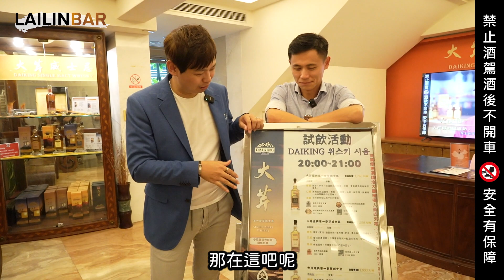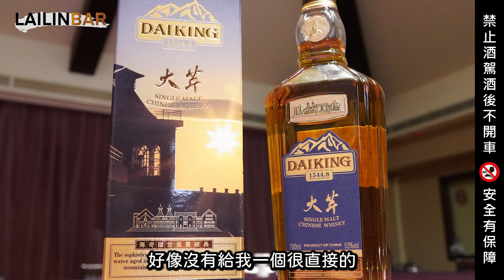大芹威士忌 藍牌 雙桶搶先品飲～ 來去中冠飯店喝酒囉 【LAILINBAR】-Cup62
台灣跨海蓋的第一間威士忌酒廠！ 大芹威士忌酒廠介紹

酒廠官方介紹：
福建大芹陸宜酒業，是大陸首家單一麥芽威士忌酒蒸餾所之一。在1544.8米大芹山南麓，規劃佔地面積260畝，總投資10億元。作為在福建發展的企業，2007年，取得項目用地，到現在長達14年，見證了福建經濟與社會的高速發展，促進營業經商環境飛速提升。

以“威士忌、茶葉、咖啡、食品、精緻農業與工業旅遊”的模式，陸續建成五條威士忌蒸餾生產線、酒文化展示廳、橡木桶酒庫、橡木桶廠、產品包裝廠等配套設施。

這一集我們特地來到宜蘭中冠礁溪飯店員工旅遊～
順便嚐看看 中芹最新酒款 風味如何